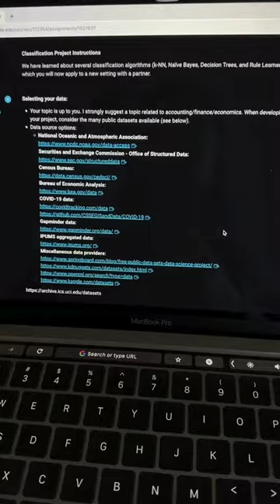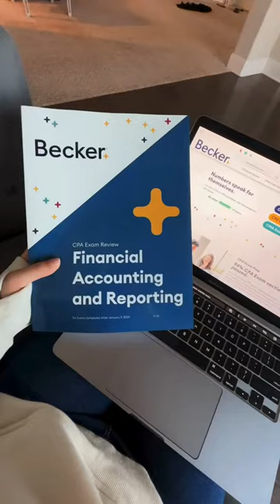A Day in the Life of an Accounting Student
Take a look at Amber’s day in the life of an accounting student from the Fall semester!